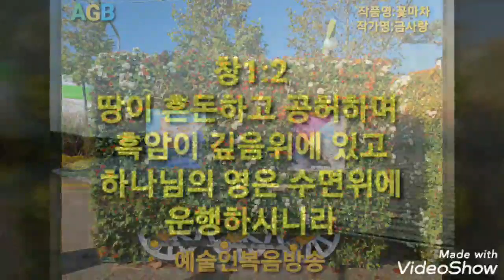태초에 하나님이 (창1:1~5절)